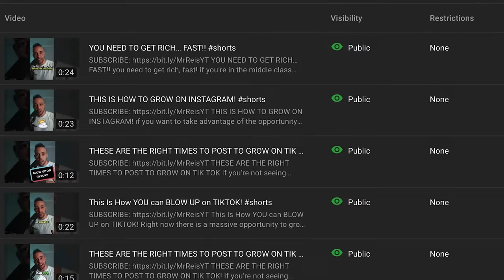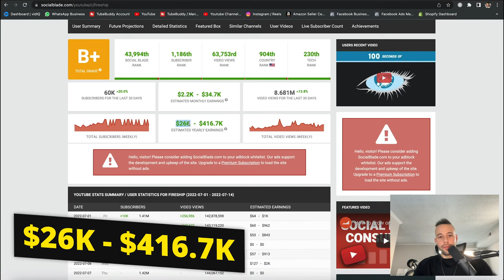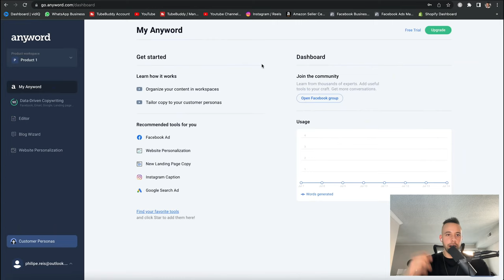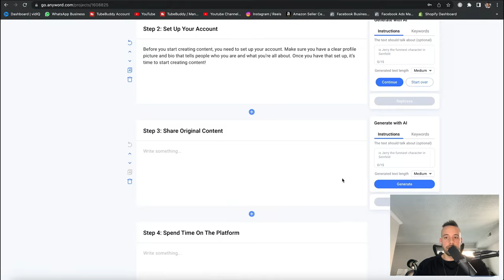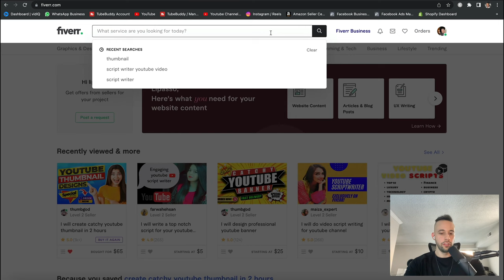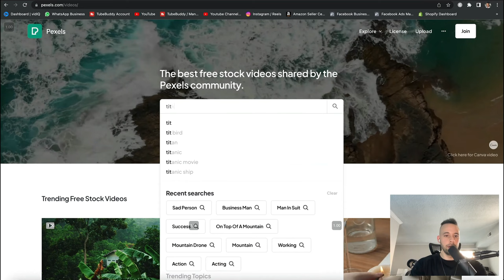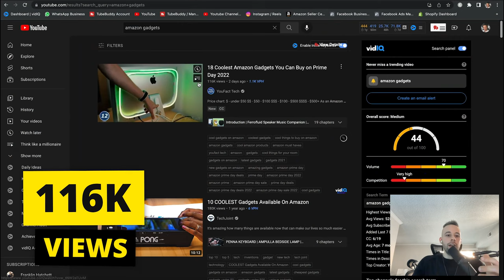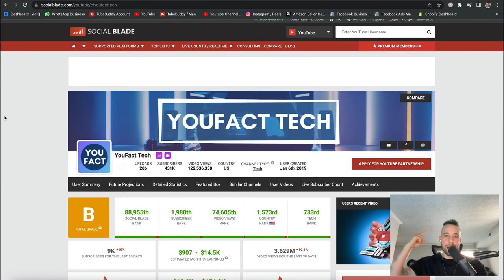Earn MONEY with youtube AUTOMATION 2022 new method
► NEW HERE?
➜ Investments
➜ Personal Finance
➜ Entrepreneurship